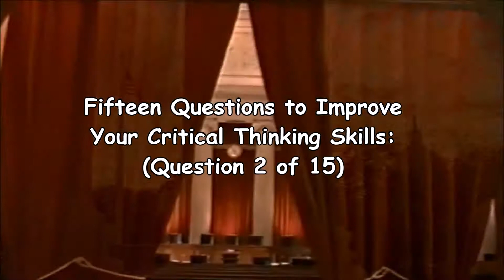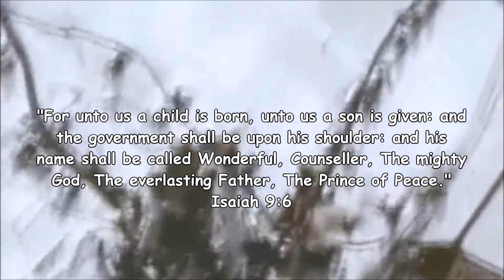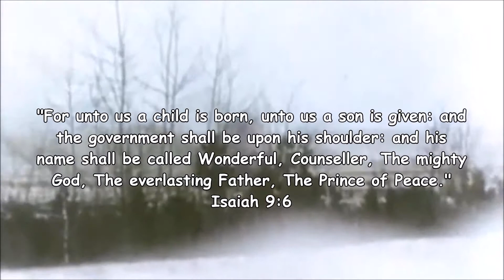Fifteen Questions to Improve Your Critical Thinking Skills: (Question 2 of 15)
The second question is, "Is it an objective reality or a social reality?" Not knowing the difference has led to commonly believed absurdities. This video shows the difference between objective realities, social constructs, and social realities.